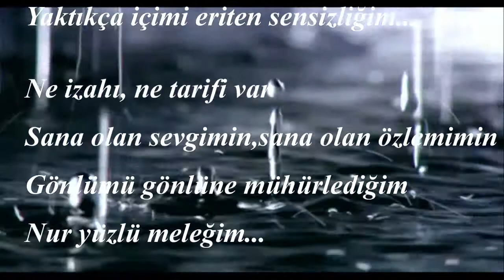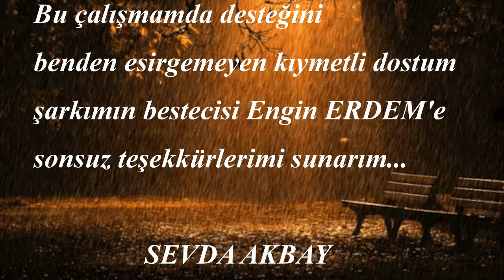SEVDA AKBAY- FERYAT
FERYAT

Söz   : Sevda AKBAY
Şiir    : Sevda AKBAY(Şarkının yasal hakkı söz yazarı ve bestecisine aittir)

Mahsun ağlar bu yürek
Yanımda yoksun
Hırçın dalgalar gibi
İçimde çoştum

Dağlar taşlar dayanmaz
Bu feryadıma
Yoksunum yarım kaldım
Senin ardında

Yorgun artık bu yürek
Ne yapsam boşa
Her nefeste sen varsın
Her kalp atışta

Dağlar taşlar dayanmaz
Bu feryadıma
Yoksunum yarım kaldım
Senin ardında...